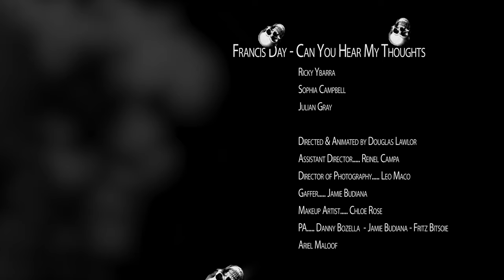Francis Day - CAN YOU HEAR MY THOUGHTS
Francis Day
Can You Hear My Thoughts (Official Music Video)

A Psychedelic Journey of Collage, Homage, and a Bird Person.

Psychedelic Rock Artist Francis Day out of Oakland, California.
Directed and Animated by Douglas Lawlor @Dplawlor_arts
DP: Leo Maco @Leomaco_tv
AD - Reinel Campa

Recorded and Performed by Ricky Ybarra, Sophia Campbell, & Julian Gray
Mixed by Russell Arteaga